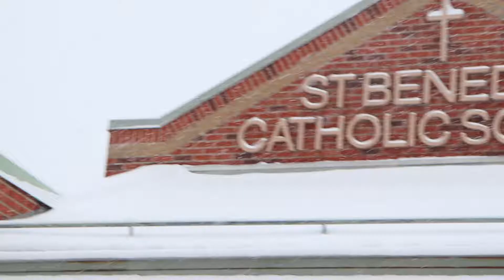McGivney Christmas Feeder School Tours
So. My school went on a WORLDWIDE (jk) tour playing delightful songs for our feeder schools. Although it doesn't include any of the songs, I hope it's a good recap. S/o to my sister Sophie for working hard on this video too.